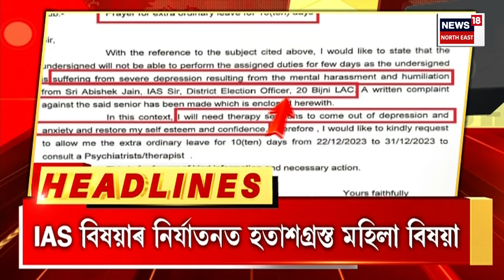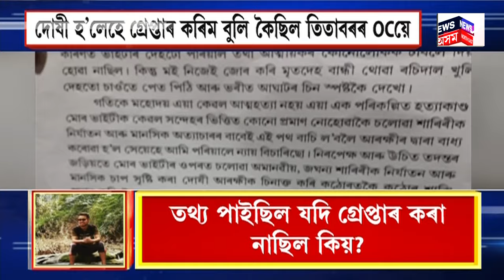Assam News | গাওঁ চহৰ জিলাৰ খবৰ |পুনৰ আৰক্ষীৰ বিৰুদ্ধে জাঙুৰ খাই উঠিছে Dipankar Gogoiৰ জ্যেষ্ঠ ভগ্নী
0:00 Intro
4:32 Jorhatৰ হাবুঙীয়া গাঁৱত সংঘটিত হৈছে অমানৱীয়, হৃদয় বিদাৰক ঘটনা